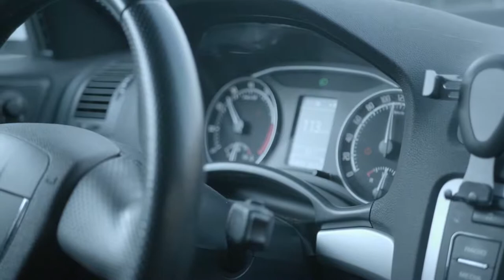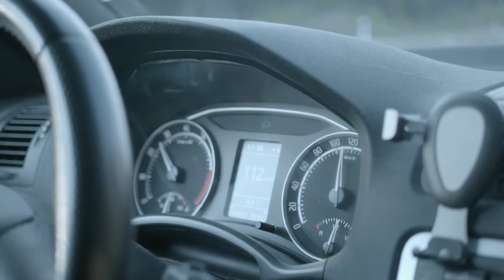FREE STOCK VIDEO 2019 - Driving car interior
The video is created by me and I give you this for free to use in whatever way you want. Download it with whatever tool you'd like. Optionally you can credit my channel in your video or description, but it's only if you want to.

What I offer is slowmotion stock footage in HD, 4K footage in 50 fps, and high definition footage in full HD 1080p. So you can use it for monetize whenever you want.

I strive to create great stock videos for you. These videos are for you who might not own expensive equipment or doesn't have the opportunity to go get footage by yourself.

Stock footage is footage you can use in your own videos. To make decent looking videos you'll need to learn the technical knowledge behind photography, cinematography and/or videography. Then you'll need a high quality camera that might cost a lot. If you don't have the time, money, knowledge, experience to film your own videos then stock videos is for you. It's easier to download stock videos than to do all the work yourself. So you'll save time and money, at least if you download form my free YouTube stock video channel. Many other stock photographers and stock videographers sell their videos for around 100 dollars per clip. This is way too much for most new YouTube-creators so that's why I offer my videos for free. I want you to accomplish your goals with a small budget. And as a professional photographer and videographer I want to make sure you get good quality stock videos. See me as your personal photographer.

I have job experience and studied film in university, so I have at least some credits. Actually I started this channel when I signed up as a stock photographer and saw the prices. Most stock agencies have either bad deals for the photographers or the customers. So I decided to offer my services on YouTube. I'm pretty much a self proclaimed YouTube stock photographer. I aim to get enough subscribers so I can get monetized and earn money so I can have this as a full time job.

My goals is as mentioned to do this as a full time job. My greatest hobbies are cinematography, videography, photography and editing so to this for money would be a dream. But I don't want my dream to end your dreams. That's why I want to keep my service free. In the future I see myself creating a YouTube creator website with free videos, photos, audio stock, graphics stock, presets for free. Like a database for you to download full quality video, audio, effects etc. Tutorials as well. The more you download, the more income for me to spend on better gear which will result in better quality content for you! Win-win!

Filmed in full HD 1080p in 180 fps slowmotion with my Panasonic Lumix GH5 camera. The colors are color corrected in as neutral colors as I could get so that you can do the color grading yourself. I try to keep the exporting quality as high as possible as well.

Do you want to request stock footage from me? Then leave a comment in the comment section below. I'm trying to keep you updated with new stock footage as constant as possible. I take stock video requests to consider. I don't have enough time and money myself for now so all I can do is take your requests and try my best to fulfill it!

Later on I plan to release stock footage packs with different types of stock video. Now I use playlists to keep things organized. I can also provide free stock audio and free stock effects and presets. Maybe free stock music too. But I can't do anything without you and your creativity so I really value your opinions. Help me help you! I support content creators and the idea of being able to create videos for free without powerful camera, powerful editing software and all that.

Category: Free footage, free slowmotion stock video, free slowmotion stock footage.
Cameras: Panasonic Lumix GH5 V-log, GoPro Hero 5, Nikon D3300
Microphones and audio: Rode Video Mic, T-bone studio mic and built in camera mics.
Tripods: Zhiyun Crane Gimbal, Sony VCT-VPR1, Genesis CVT-20
Filters: UV-filters, Circular polarized filters, ND-filter
Lenses: AF-S DX NIKKOR 55-200mm f/4-5.6G ED VR II, AF-P DX NIKKOR 18-55mm f/3.5-5.6G VR, Panasonic Lumix G 25/1,7 Asph, Panasonic AF 14-140/3,5-5,6 G Lumix Vario ASPH OIS